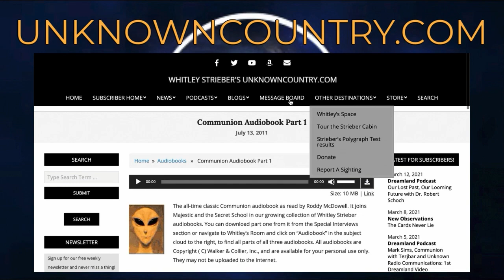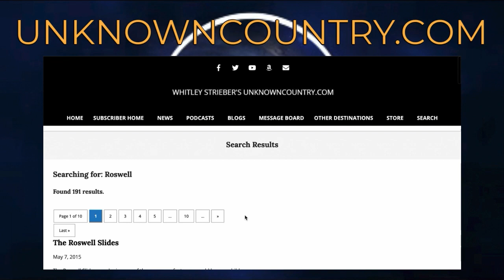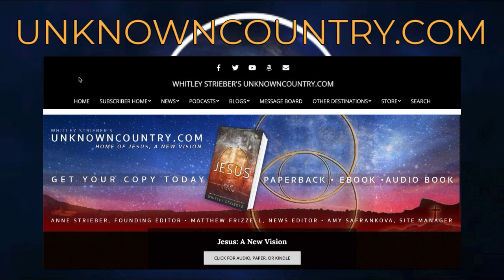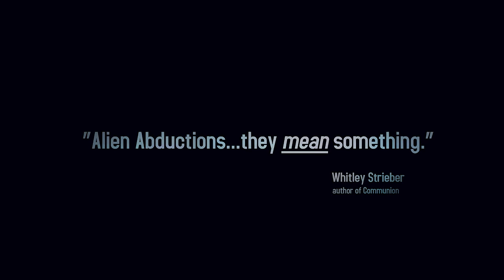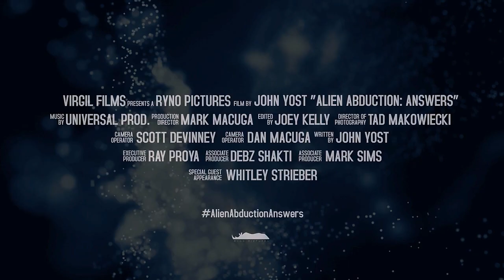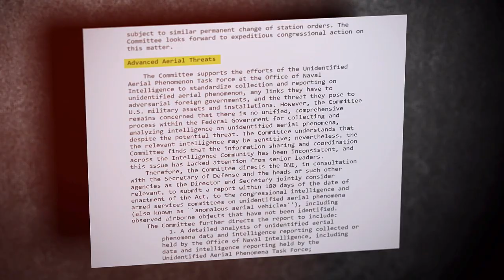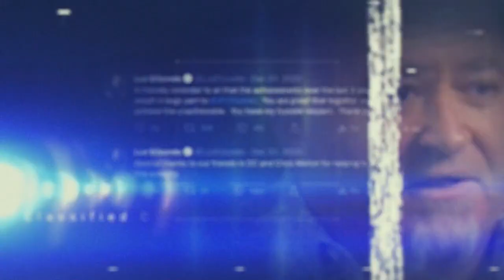When the Gov't Admits Aliens are Here, What Happens to Abductees??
Deb Jordan Kauble (Kathie Davis of Budd Hopkins' Intruders) is one of the leading members of the UFO experiencer community. She returns to Dreamland to discuss how our lives will change when the pubic realizes that we're telling the truth.